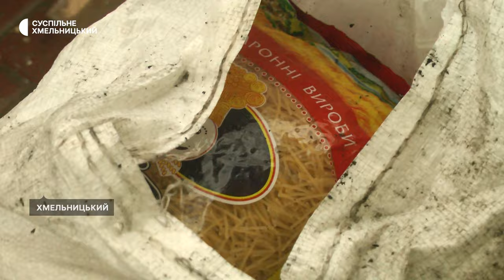У Хмельницькому рятувальники встановлюють причину пожежі, яка сталася на продуктовому ринку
Рятувальники встановлюють причину пожежі, яка сталася увечері 16 квітня на продуктовому ринку у середмісті Хмельницького. Про  це розповів  пресофіцер головного управління Державної служби з надзвичайних ситуацій у Хмельницькій області Віталій Гричанюк. Пошкоджено було 7 кіосків. Наша кореспондентка спілкувалася із власниками, майна, пошкодженого вогнем.